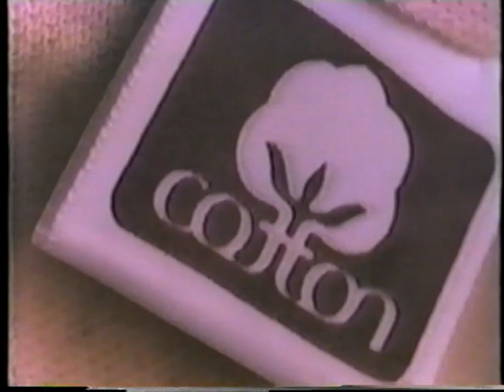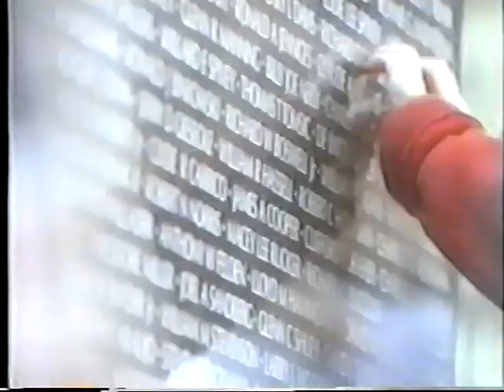Cotton industry ads, 1990s, feature people with disabilities/CNN report on amputee skiing